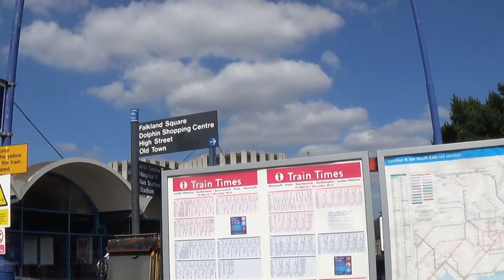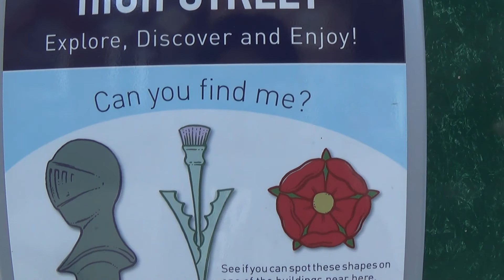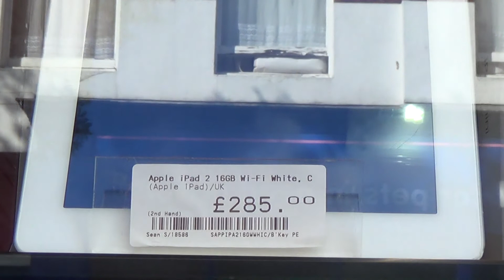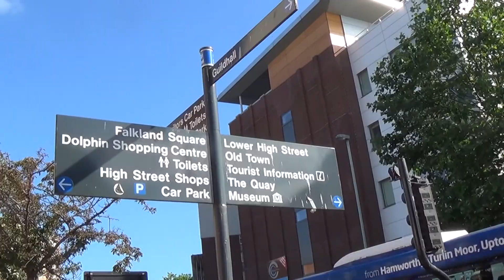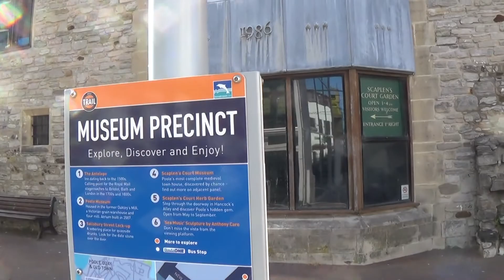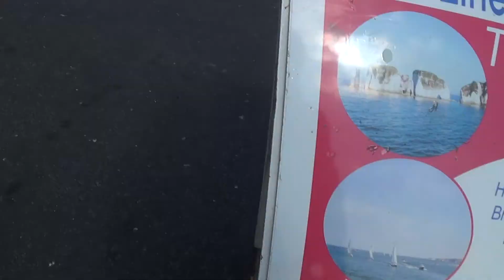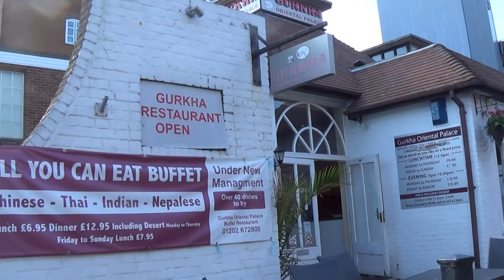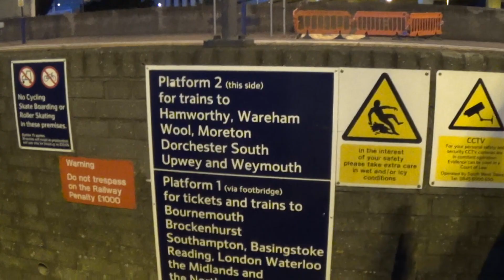Jalan-jalan ke Dorset, Poole